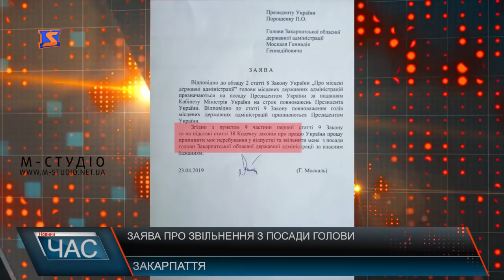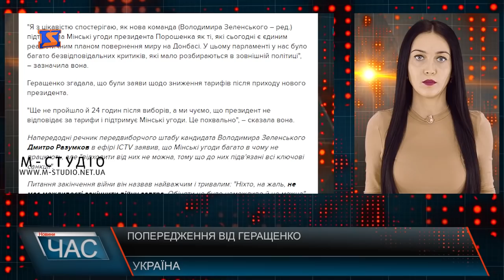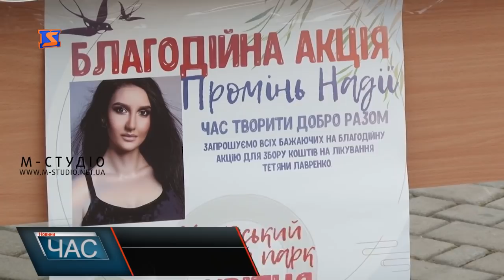Програма “ЧАС”. Hовини Закарпаття за 23 квітня 2019 року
Підсумки виборів президента України
Благодійна акція. Врятувати життя
Пленер художників. Ужгород рожевий, сакуровий